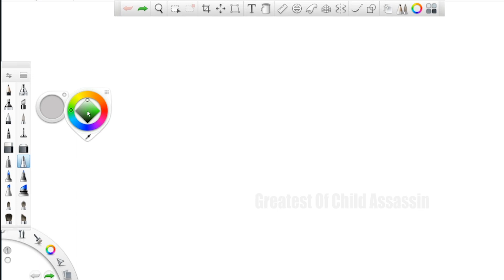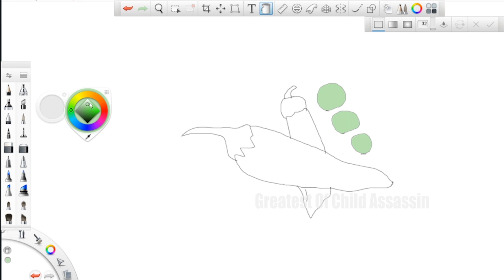Frank Sketch "Fruits & Vegetable Colouring" Epi 29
Hi Guys,

Its Time For Frank Sketch "Fruits & Vegetable Colouring" Epi 29